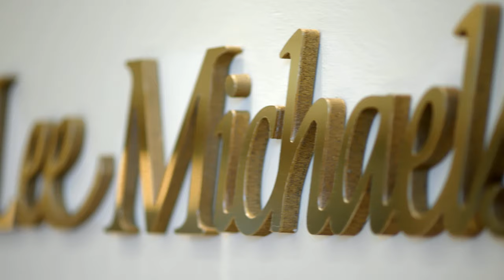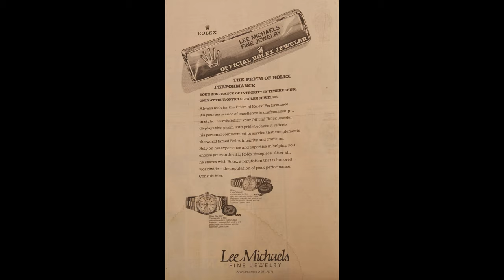We are Lee Michaels Fine Jewelry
Learn more about the people behind the brand of Lee Michaels Fine Jewelry. A fine Jewelry store located in Louisiana, Mississippi, Texas and New Mexico. Family owned jeweler for over 40 years which carries brands such as Rolex, Patek Philippe, Cartier, David Yurman, Mikimoto, Tag Heuer, Marco Bicego, Roberto Coin, and more.